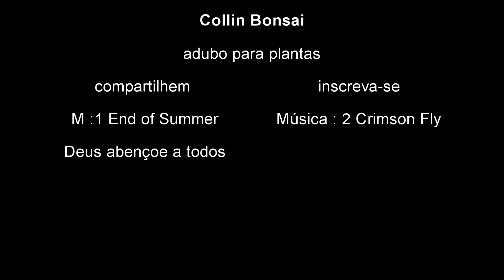🔵 Adubo 0800 ( GRÁTIS ) - Como fazer adubo grátiz